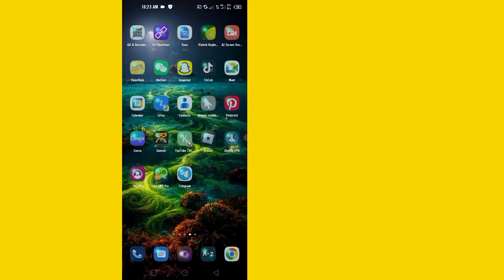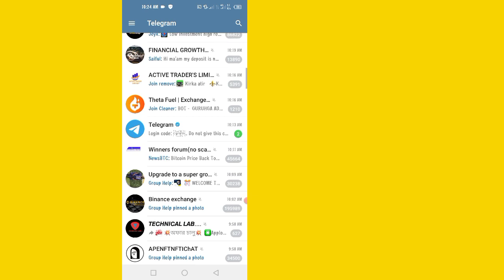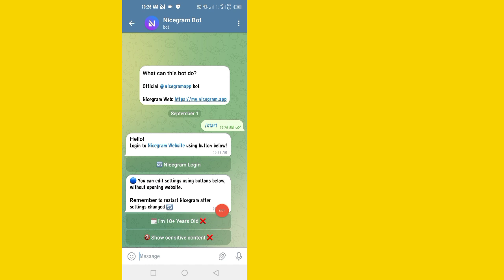How to Show Sensitive Content Telegram 2023 (New Update)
In this video i show how to Show Sensitive Content Telegram 2023 (New Update) easy way. simple way. very easy way. telegram sensitive content. telegram update